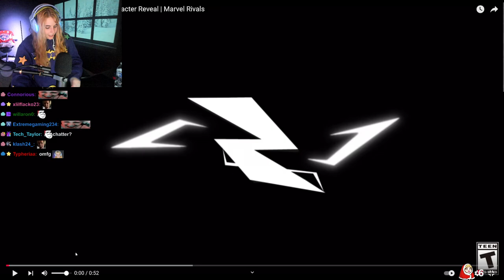AikoBliss Reacts to Iron Fist | Character Reveal | Marvel Rivals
AikoBliss Reacts to Iron Fist: The Immortal Weapon | Character Reveal | Marvel Rivals